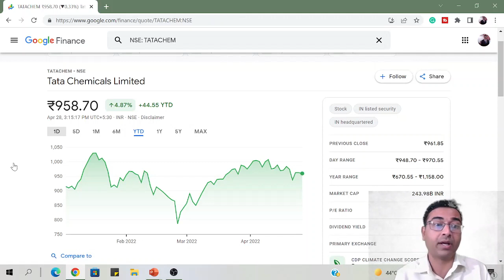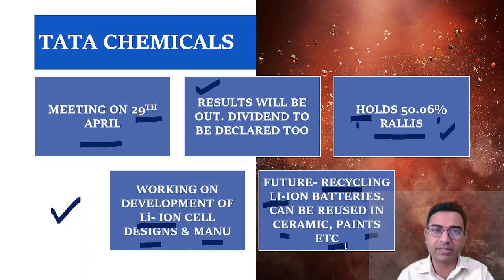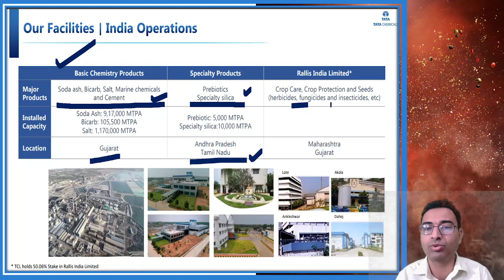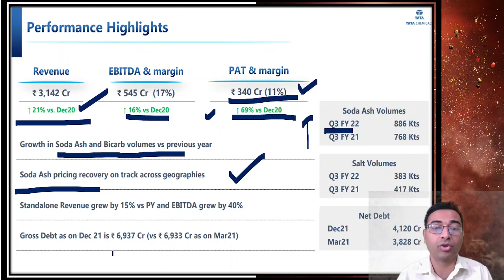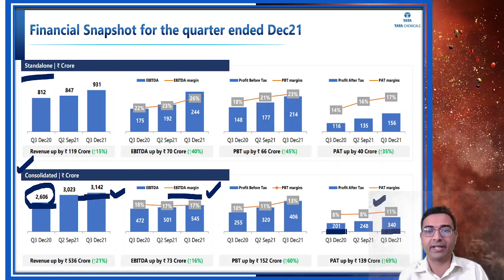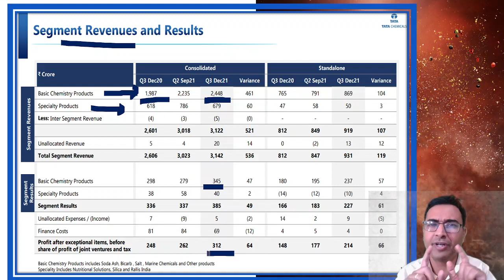Tata chemicals share latest nees | Tata chemical Q4 results 2022 | Tata chemicals news today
We have discussed about Tata chemicals share.